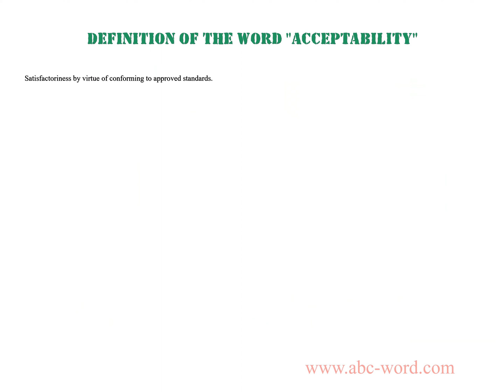Definition of the word "Acceptability"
you will find full information about this word "acceptability".
From the video you will learn the definition for the word acceptability. The lexical meaning of the word acceptability. What does the word acceptability mean? And much, much more...